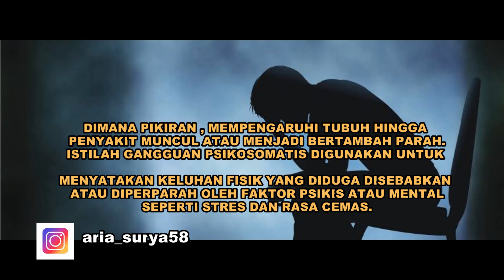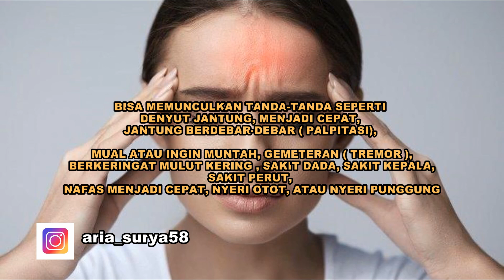APA ITU PSIKOSOMATIS ?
info hypnotherapy

SALAM BANGKIT

Info Pelatihan Hipnosis, hipnoterapi & Penyembuhan hipnoterapi

Pin 53AA5C98

APA MANFAAT HIPNOTIS & HIPNOTERAPI BUAT DIRI KITA & ORANG LAIN ??

- anda bisa menghibur orang lain dengan stage hypnosis
- anda bisa menyembuhkan penyakit psikosomatis atau penyakit yg tidak terdeteksi dokter
- kalau anda bidan / dokter anda bisa membantu pasien melahirkan tanpa rasa sakit dengan hypnobirthing
- kalau anda seorang guru anda akan digemari murid-muridnya dengan hypnoteaching
- menjalin hubungan harmonis dengan istri , suami atau pacar dengan hypnoparrenting
- jika berat badan anda terlalu berlebihan atau terlalu kurus anda bisa menurunkan atau menambah berat badan dengan hypnoweight
- melejitkan mental percaya diri & mengeluarkan aura kharisma dalam diri
- melejitkan potensi diri , kini anda bisa menguasai itu semua dengan instruktur yg sudah malang-melintang di dunia hipnotis & hypnoterapi dengan berbagai pengalaman.
- Cara Penjualan dengan metode hipnosis untuk marketing
- Magnet uang

*Menidurkan orang dan memberi perintah/ memprogram pikirannya.
*Menyadarkannya kembali seperti semula dan seperti tidak terjadi apa-apa.
*Membuat atraksi panggung
*Penyembuhan LGBT ( Disorientasi seksual )
*Melakukan penyembuhan terhadap berbagai macam penyakit psikosomatis dengan hipnoterapi.
*Menghentikan kebiasaan buruk seperti narkoba,merokok, judi, sikap lamban, malas, pemalu, menggigit-gigit kuku dsb.
*Mengatasi problem stres, seks, makan, tidur (sulit/berlebihan).
*Mengurangi rasa sakit (ketika operasi, cabut gigi, sunat, melahirkan dll ).
*Menghilangkan trauma psikis.
*Meningkatkan prestasi.
*Mencerdaskan pikiran.
*Meningkatkan rasa percaya diri seseorang.
*mengetahui kejujuran/kebohongan orng lain
*marketting untuk penjualan melejit dgn mirroring & soul of dream
*Magnet uang untuk income bertambah
* Penyembuhan anxiety disorder, Gerd dan Bipolar
* BONGKAR FENOMENA PELET, SANTET, GENDAM, INDIGO, MEDIUMISASI DLL

AYO DAFTARKAN DIRI ANDA SEKARANG!!
PESERTA TERBATAS,
BERSERTIFIKAT DARI YCHH!!!

Trainer Aria Surya